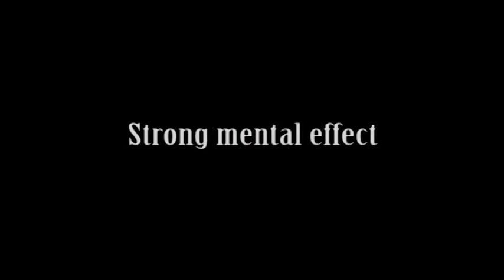HUMAN SLOT MACHINE - QUIQUE MARDUK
Cet effet est basé sur un tour de Jim Steinmayer, publié dans son excellent livre "Conjuring Anthology". Malgré les différences substantielles avec le tour de Jim Steinmayer, Quique Marduk a demandé à Jim Steinmayer son autorisation de mettre sa propre version sur le marché, ce qui a été généreusement accordé.

Effet :
Le magicien demande à trois spectateurs de l'aider et leur montre trois blocs-notes avec les dessins habituels des machines à sous. Une enveloppe avec une prédiction est également introduite.
Chaque assistant choisit l’un des blocs-notes et l’accroche devant sa poitrine (en utilisant un cordon attaché à chaque bloc).
Le magicien demande aux deux premiers spectateurs de placer leur bras gauche sur l'épaule de celui qui est à côté de lui et demande au troisième spectateur d'étendre son bras gauche en l'air en imitant le levier d'une machine à sous.
Ensuite, le magicien déplacera le bras du troisième spectateur, comme s'il s'agissait d'un levier d'une machine à sous, et chacun des spectateurs ouvre son bloc-notes à n'importe quelle page en utilisant sa main droite. Chaque pad affichera une icône de machine à sous.
Le magicien ouvre l'enveloppe et la prédiction correspond à chaque icône du bloc-notes des spectateurs !

Très facile à faire
Pack Small Play Big
Du Mentalisme comique.

Vous recevez :
3 blocs-notes imprimés spéciaux.
Prédiction imprimée au format A4.
DVD avec routines et explications en anglais et en espagnol.
Un lien pour télécharger le fichier de prédiction en anglais, italien, portugais, espagnol, japonais et sans texte.